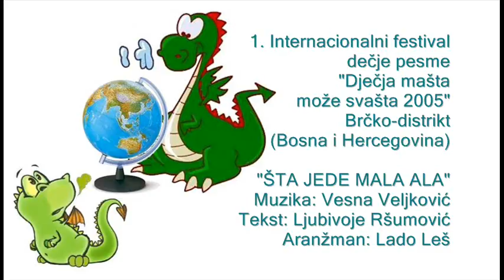53. "ŠTA JEDE MALA ALA" Vesna Veljković audio - matrica+hor (2005)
1. internacionalni festival dečje pesme "Dječja mašta može svašta 2005", Brčko-distrikt (Bosna i Hercegovina)

"ŠTA JEDE MALA ALA"
Tekst: Ljubivoje Ršumović
Muzika: Vesna Veljković
Aranžman/Produkcija: Lado Leš